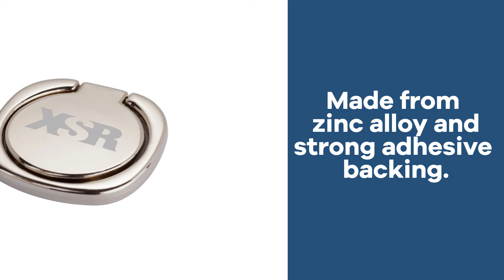Promo Product Review: Mercury Phone Ring / Stand| AnyPromo 763931